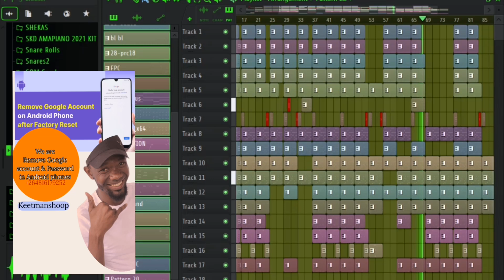Kwaito BeatInstrumental} Pro by :2gethernes on the beat. FIRE NAMIBIAN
Purchase your beat today